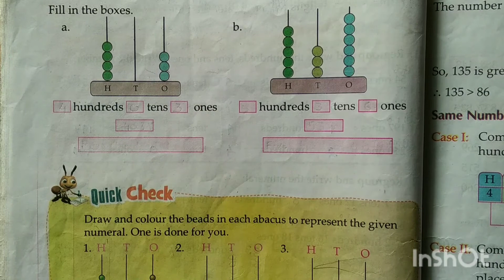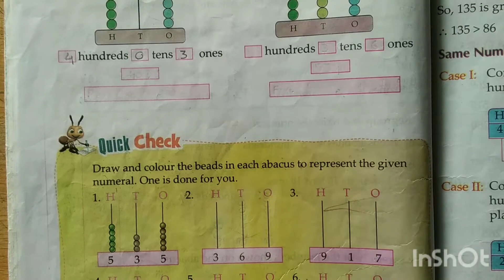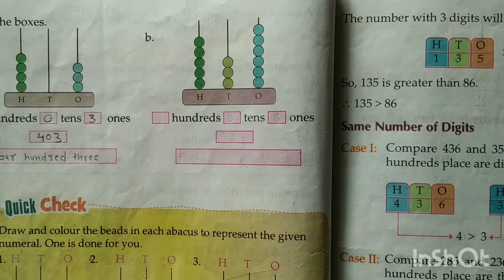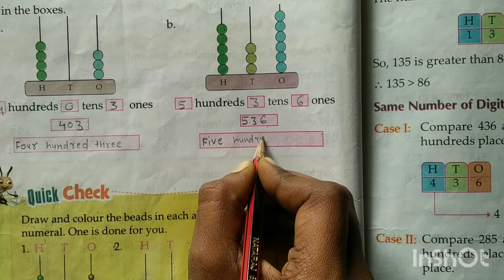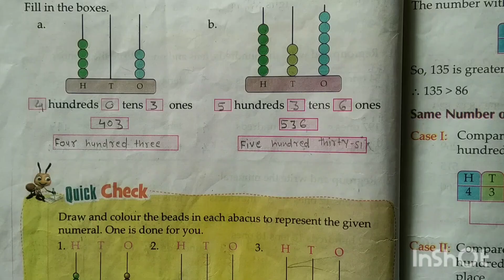Mathematics Class -2 ''3 Digit Numbers Shown on the Abacus''